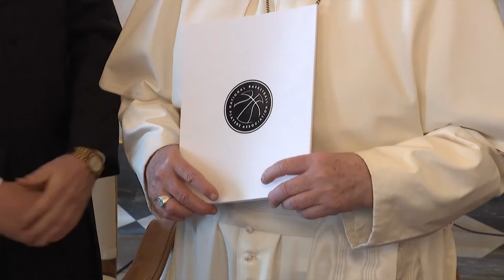Pope Francis meets five NBA players to discuss social justice.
Five NBA players were part of a delegation that met with Pope Francis at the Vatican on Monday to discuss social justice.

Marco Belinelli, Sterling Brown, Jonathan Isaac, Kyle Korver and Anthony Tolliver were joined by NBA players' union executive director Michele Roberts and two other union executives - Sherrie Deans and Matteo Zuretti.